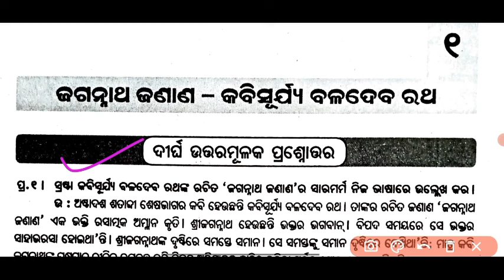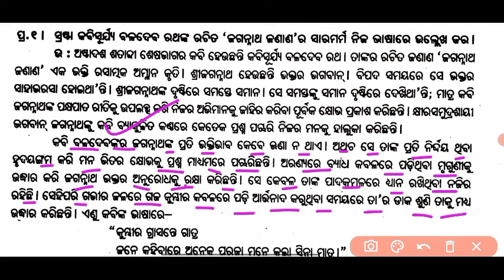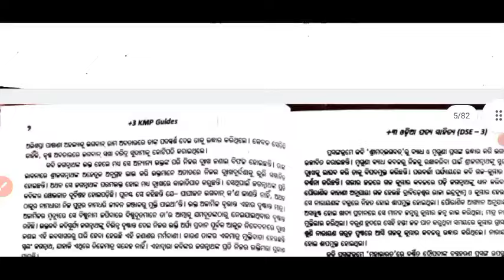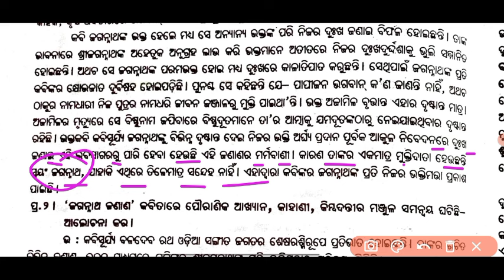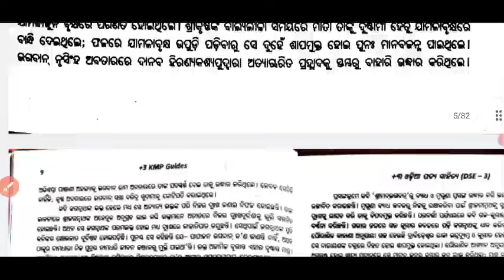+3 6th semester Odia honours dse 3 | 6th semester Odia honours important long questions answers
Your queries 🤔

+3 6th semester Odia honours syllabus
+3 6th semester odia honours syllabus 2024
Plus three 6th semester odia honours
6th semester odia honours syllabus
6th semester odia honours paper 13
6th semester odia honours paper 14
6th semester odia honours dse 3
6th semester odia honours
6th semester odia honours core 13
6th semester odia honours paper 14 unit 1
6th semester odia honours paper 13 unit 1
6th semester odia honours paper 13
6th semester odia honours paper 14
6th semester project topics odia honours
6th semester odia honours paper 14 unit 1
odia honours 6th semester important questions
odia honours 6th semester selection questions
6th semester Odia honours guide
6th semester Odia honours previous year question
6th semester Odia honours previous year question 2022